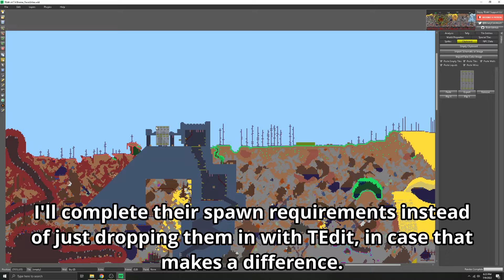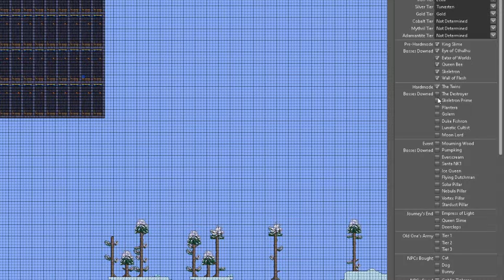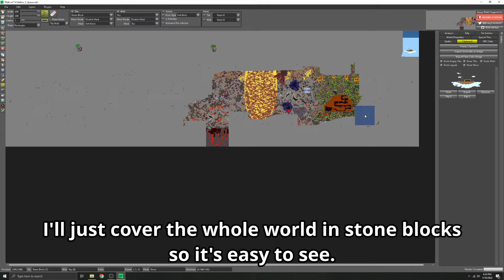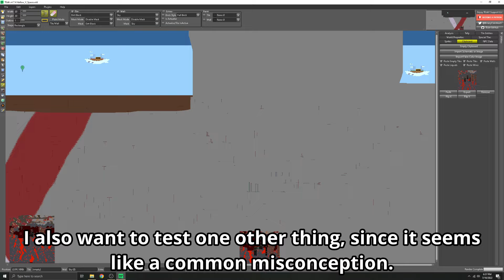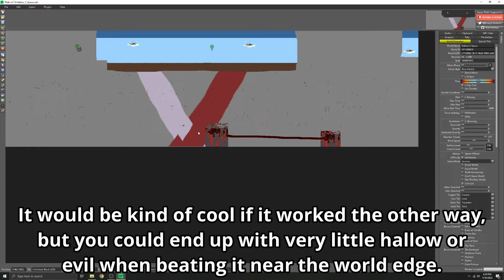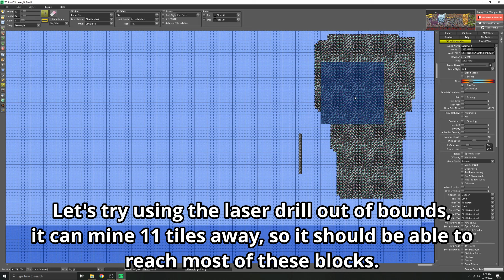Can you MINE Out of Bounds with another Monitor? | Terraria Journey's End Mythbusters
Part 35 of our series investigating your myths and questions about Terraria: Journey's End. Thank you for the overwhelming amount of myths and creative ideas, we couldn't do this series without you.

The Discord is now primarily for announcements, there's also a chat for YouTube Members.

Memberships are just $1/month
Get EARLY video and comment access, emotes, a discord role and more.

This spreadsheet has all the Terraria myths we've done before, check it out before you submit a myth if you want to see what's been done:

4/7 Mario
2/7 DK
1/7 Zelda